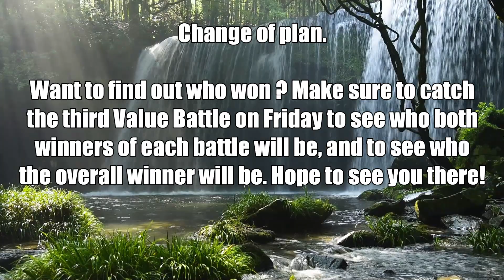Temporal Forces Release Week: Booster Box Battle | Round 2-John vs Chris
Time for the next Value Battle! Next up is John vs Chris, both are know for their lucky pulls. But which one will have the better luck this time around? Let's continue on with the Temporal Forces Release Week Event and get this battle under way!